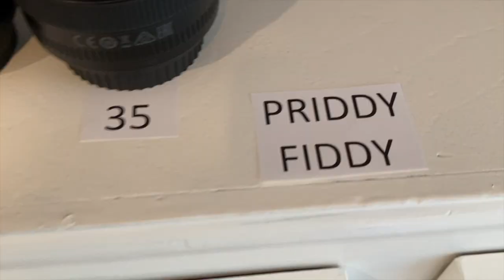Get The Shot: The Photographer's Blues Music Video by Steve Gaines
A fun music video for "Get The Shot: The Photographer's Blues". Original music written and performed by Steve Gaines